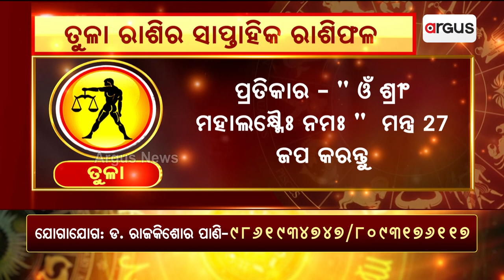ତୁଳା ରାଶିର ସାପ୍ତାହିକ ରାଶିଫଳ || Libra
ତୁଳା ରାଶିର ସାପ୍ତାହିକ ରାଶିଫଳ